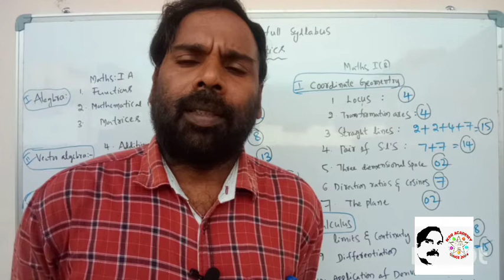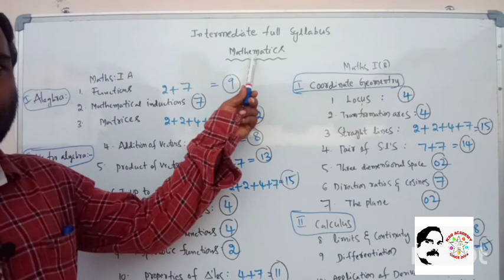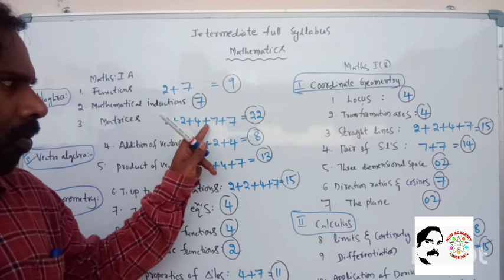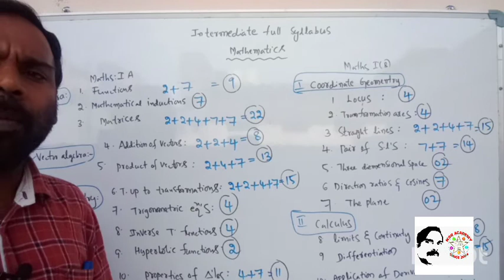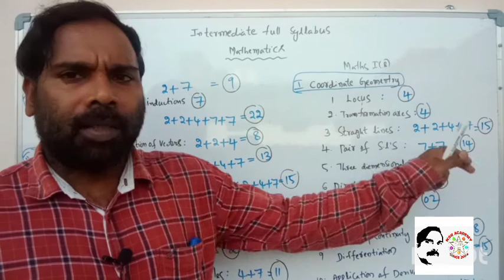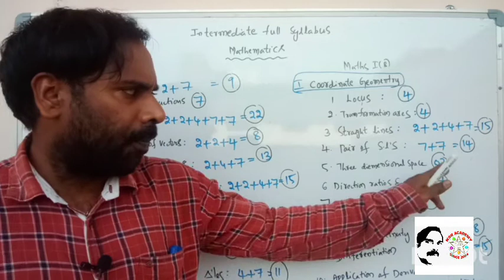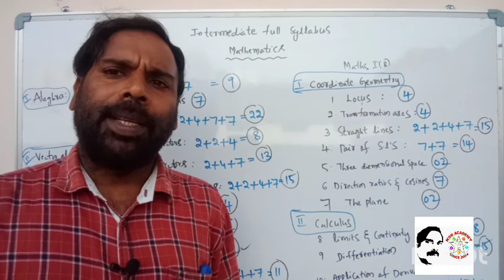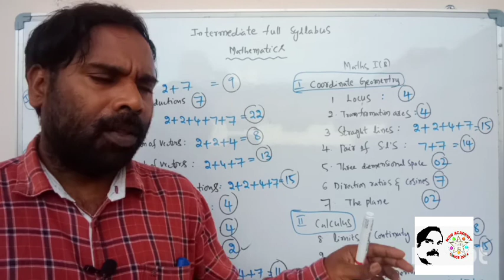1st inter maths (A & B) syllabusఫస్ట్ ఇయర్ మ్యాథ్స్ సిలబస్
Inter st year syllabus tricks